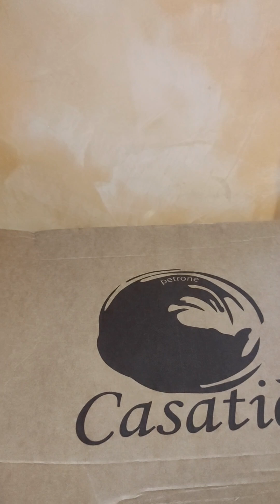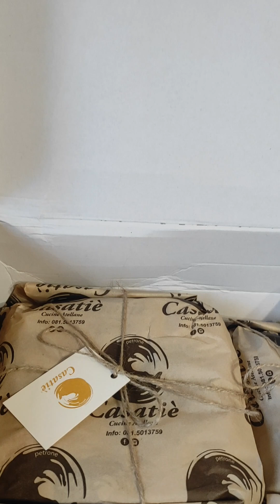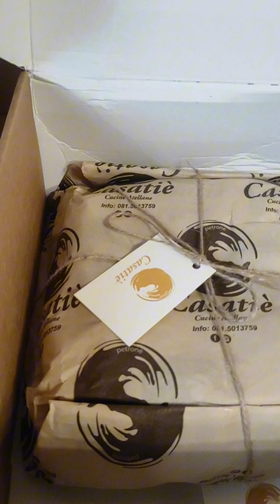Casatiello napoletano direttamente a casa vostra